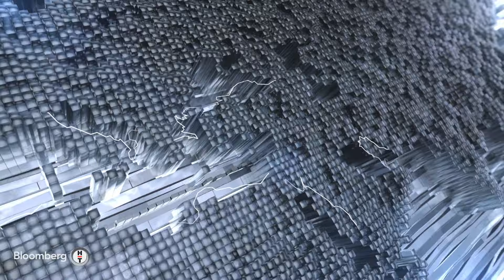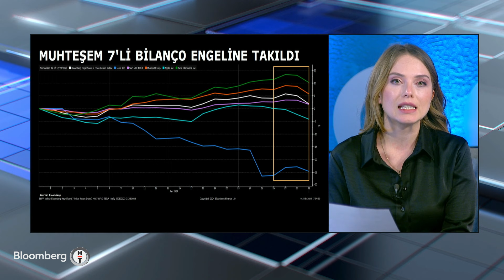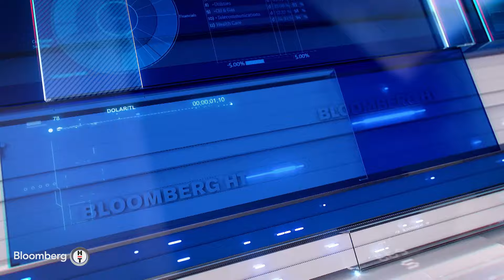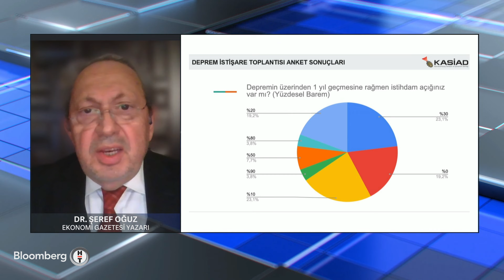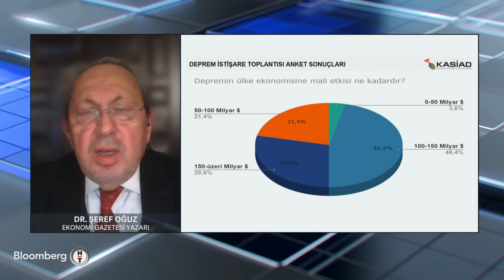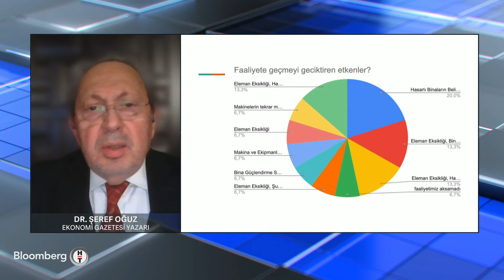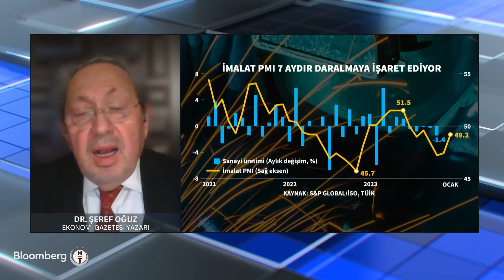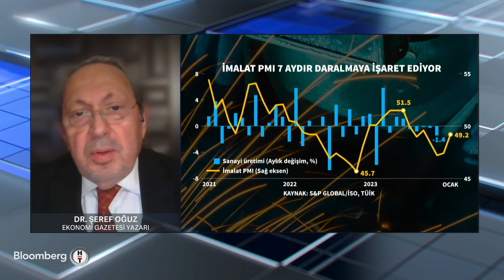Günden Kalanlar - Türk Eximbank'tan İhracatçıya 50 Milyar Dolarlık Destek | 1 Şubat 2024